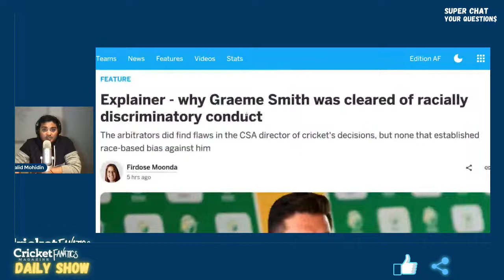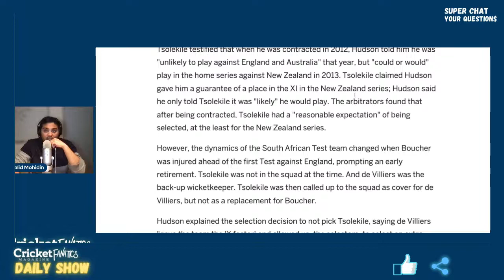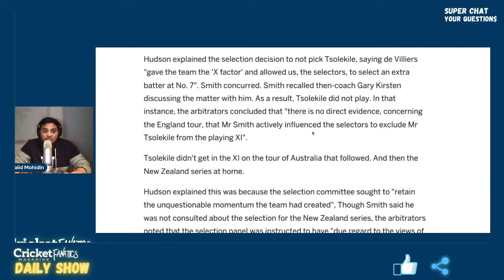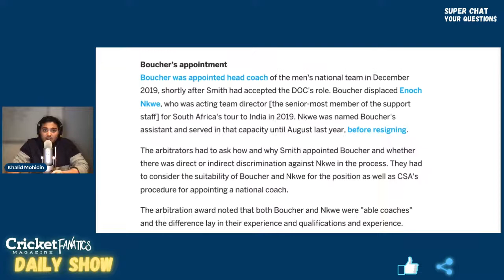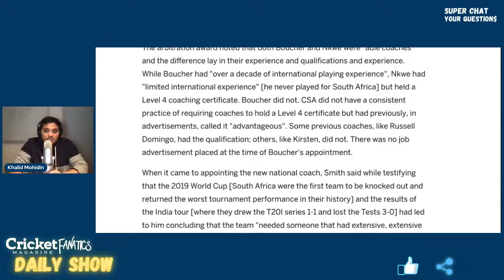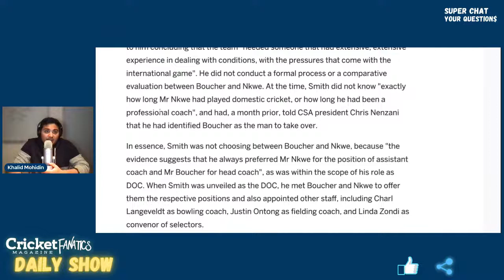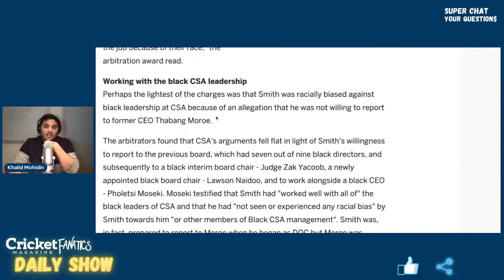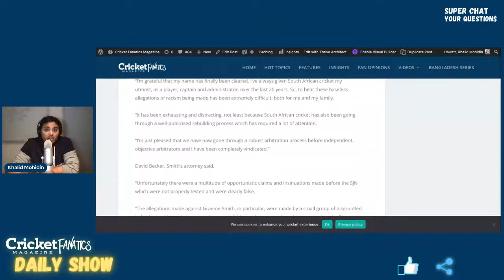Graeme Smith cleared of Racism | South Africa A vs Zimbabwe 1st ODI | Daily Show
We review the first ODI between South Africa A and Zimbabwe.

This is the Daily Show where Khalid talks about all the major talking points in South African Cricket.